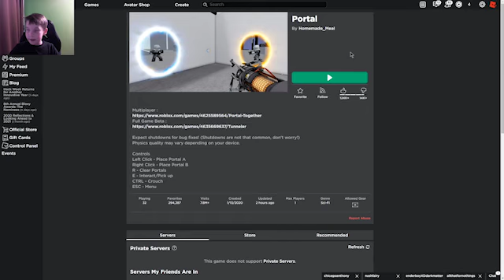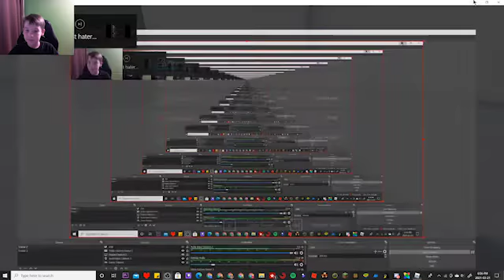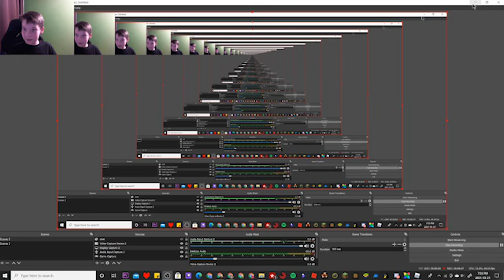Roblox || Playing and Trolling People in Portal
Hi guys! Today I play Portal in Roblox, (and troll)